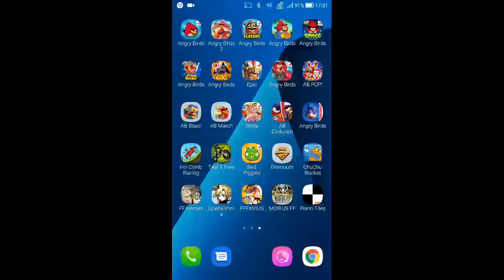Angry Birds - The Big Setup - Level 9-11 - 64,310 - World Record!